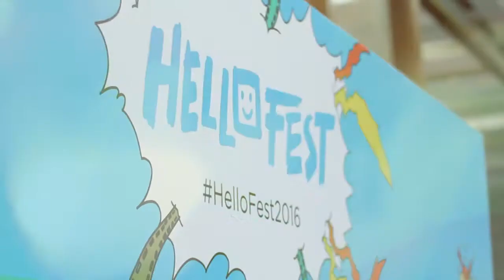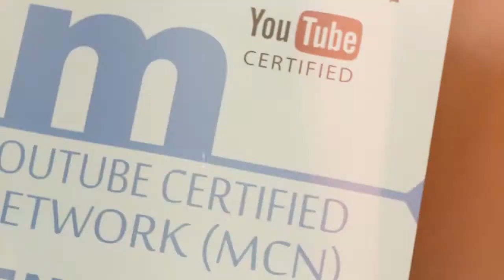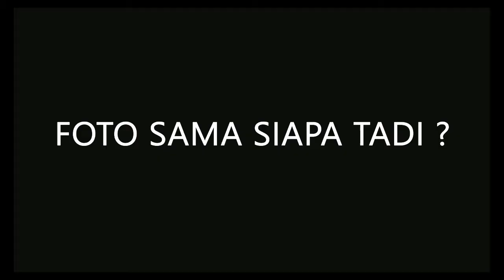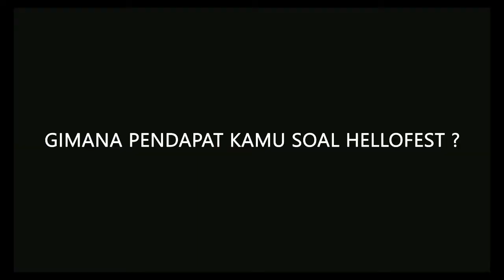DRM w/ YouTube Creators x HELLOFEST 2016 (Day 1)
DRM x HELLOFEST 2016 (feat. Last Child, Stereocase, Abracadabro, Nada Syifaa, Karina Devi, Cantika Putri, Naya Slime, Peachy Liv, Keisha Ratuliu).

HelloMotion & Mas Wahyu Aditya, sebagai rekan creator yang ada di bawah DRM NETWORK, mengajak creator-creator yang berada di bawah naungan DRM untuk ikut berpartisipasi lagi meramaikan HelloFest tahun ini.

Di tahun ini, DRM menghadirkan LAST CHILD, STEREOCASE, dan SAVELAGUANAK untuk di Main Stage; ABRACADABRO di Island Stage; KARINA DEVI, CANTIKA PUTRI, NAYA SLIME, PEACHY LIV, NADA SYIFAA, dan KESHA RATULIU di BOOTH DR.M untuk Meet & Greet.